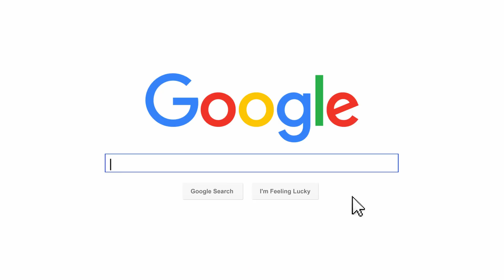Happy Birthday Jesus! [Słowo #14]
Słowo na IV Niedzielę Adwentu roku C

1. czytanie (Mi 5, 1-4a)
Tak mówi Pan:
A ty, Betlejem Efrata, najmniejsze jesteś wśród plemion judzkich! z ciebie wyjdzie dla mnie Ten, który będzie władał w Izraelu, a pochodzenie Jego od początku, od dni wieczności. Przeto Pan porzuci ich aż do czasu, kiedy porodzi mająca porodzić. Wtedy reszta braci Jego powróci do synów Izraela.
Powstanie on i paść będzie mocą Pańską, w majestacie imienia Pana, Boga swego. osiądą wtedy, bo odtąd rozciągnie swą potęgę aż po krańce ziemi. a on będzie pokojem.

2. czytanie (Hbr 10, 5-10)
Bracia:
Chrystus, przychodząc na świat, mówi: «ofiary ani daru nie chciałeś, ale Mi utworzyłeś ciało; całopalenia i ofiary za grzech nie podobały się Tobie. Wtedy rzekłem: oto idę – w zwoju księgi napisano o Mnie – aby spełnić wolę Twoją, Boże».
Wyżej powiedział: «ofiar, darów, całopaleń i ofiar za grzech nie chciałeś i nie podobały się Tobie», choć składane są zgodnie z Prawem. Następnie powiedział: «oto idę, aby spełnić wolę Twoją». Usuwa jedną ofiarę, aby ustanowić inną. Na mocy tej woli uświęceni jesteśmy przez ofiarę ciała Jezusa Chrystusa raz na zawsze.

W tym czasie Maryja wybrała się i poszła z pośpiechem w góry do pewnego miasta w ziemi Judy. Weszła do domu Zachariasza i pozdrowiła Elżbietę.
Gdy Elżbieta usłyszała pozdrowienie Maryi, poruszyło się dzieciątko w jej łonie, a duch Święty napełnił Elżbietę. Wydała ona głośny okrzyk i powiedziała: «Błogosławiona jesteś między niewiastami i błogosławiony jest owoc Twojego łona. A skądże mi to, że Matka mojego Pana przychodzi do mnie? Oto bowiem, skoro głos Twego pozdrowienia zabrzmiał w moich uszach, poruszyło się z radości dzieciątko w moim łonie. Błogosławiona jest, która uwierzyła, że spełnią się słowa powiedziane Jej od Pana».